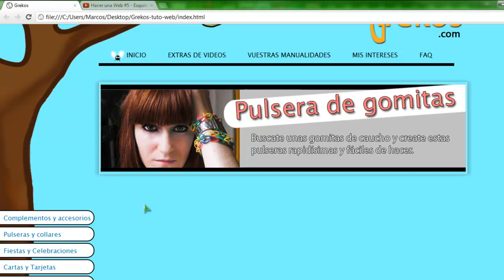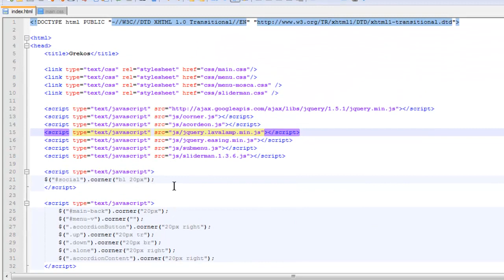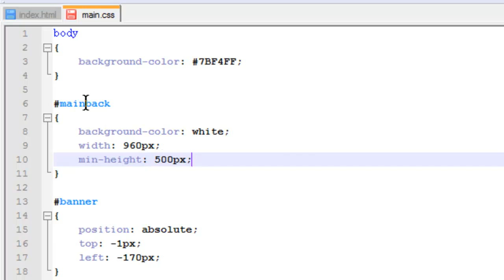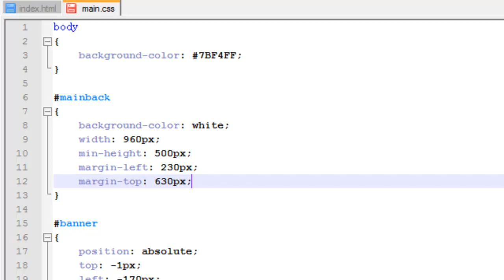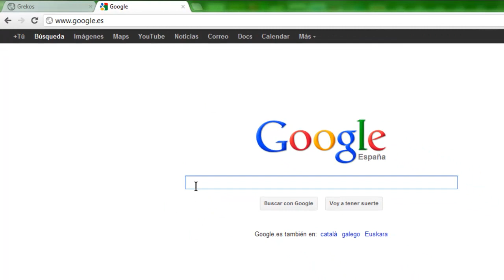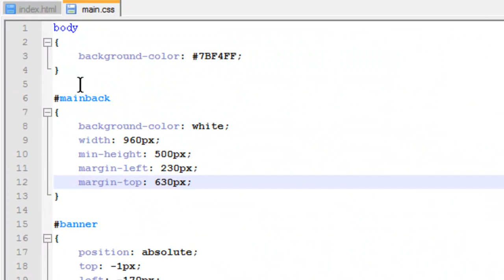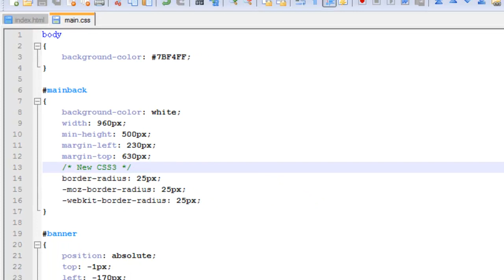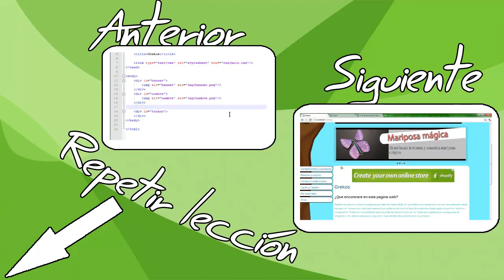Hacer una Web #11 - Fondo principal + Esquinas redondeadas con CSS3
En este tutorial vamos a hacer el fondo principal de la web y como esto es bastante sencillo vamos a usar un nuevo metodo para hacer esquinas redondeadas con ayuda de css3.